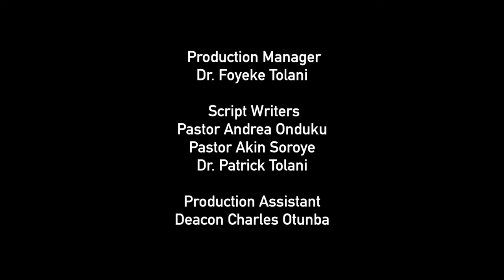Open Heavens Reflections 29 March 2017 - The Mix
Reflections by Pastor Patrick Tolani, RCCG, Christ's Love Assembly, Oxford. Based on Open Heavens Daily Guide written by Pastor E A Adeboye, The General Overseer of The Redeemed Christian Church of God.